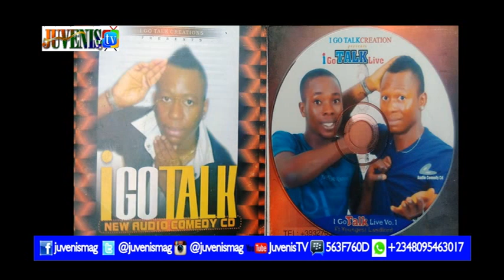I GO TALK NEW AUDIO COMEDY (Vol.1) – Latest Nigerian Comedy | Nigerian Music & Entertainment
Nigerian Comedian, I GO TALK releases hot and new audio comedy CD featuring Comedian Youngest Landord where they dwell extensively on issues in Nigeria and oversees.